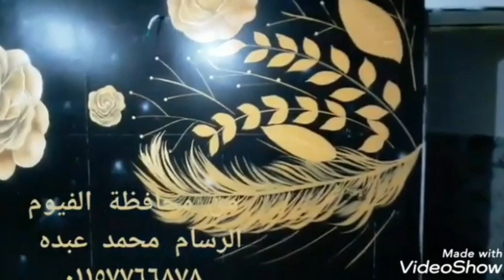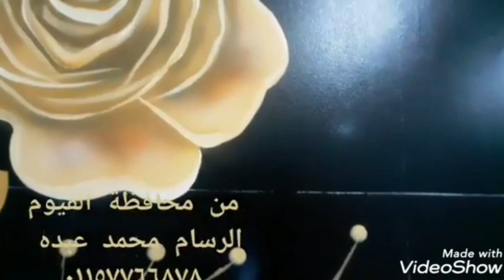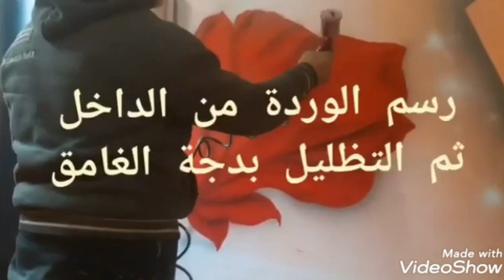تشكيلة رسم مع الشرح ل 10شقق ع السريع ر وعة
جولة ممتعة مع رسوماتي